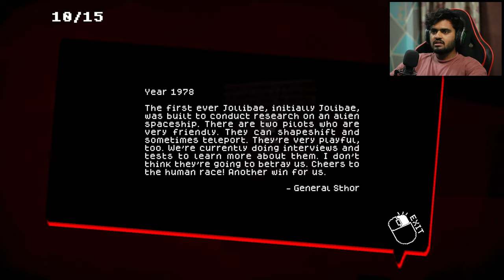JOLLIBAE THE HAUNTED RESTAURANT | HORROR GAME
THE HAUNTED BURGER RESTAURANT | THE HORROR BURGER RESTAURANT